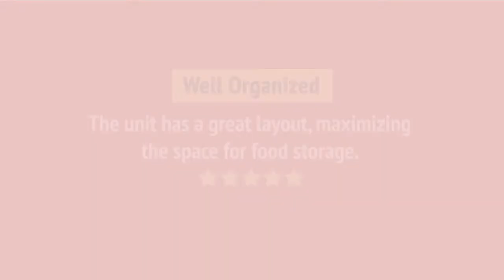WRF954CIHW_review Whirlpool WRF954CIHW French Door Refrigerator Review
WRF954CIHW_review Whirlpool WRF954CIHW French Door Refrigerator Reviews & Ratings by Customers